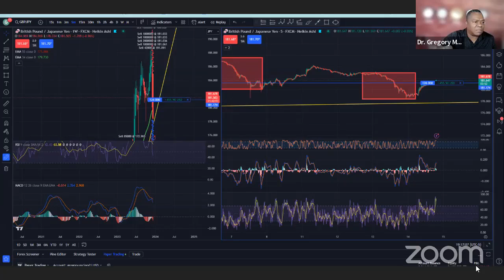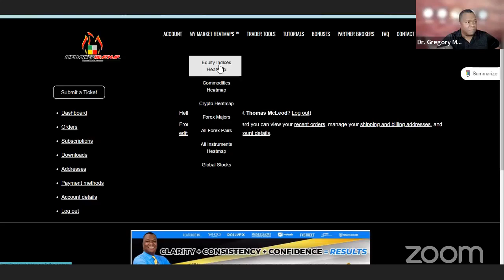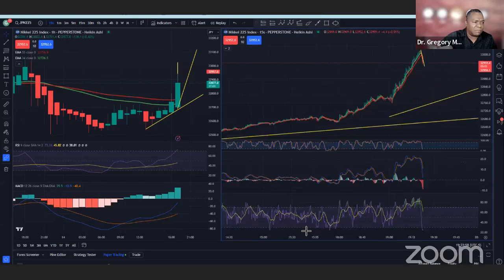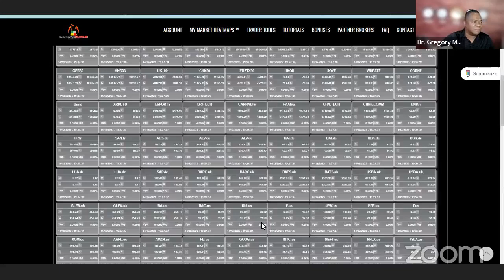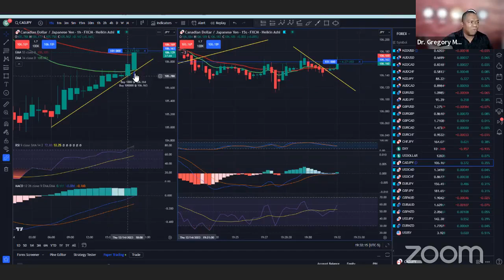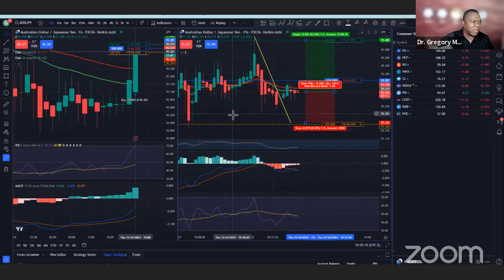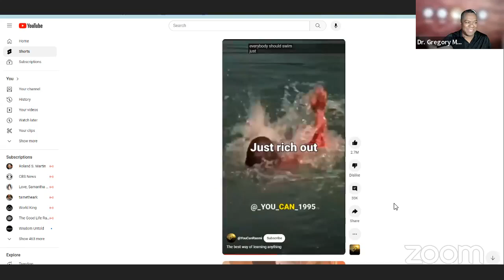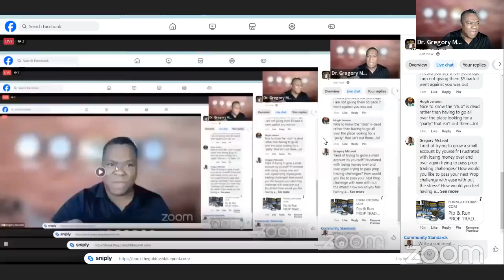How to Choose What to Trade in the Least Amount of Time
**Greg McLeod** How to Choose What to Trade

**Description:**

Welcome to "How to Choose What to Trade" – your ultimate guide to making informed and profitable trading decisions!

Navigating the vast world of trading can be overwhelming, but with the right knowledge and tools, you can master the art of choosing the best assets to trade. Hosted by Dr. Gregory McLeod, this channel is dedicated to empowering traders of all levels with actionable insights and expert strategies.

Here’s what you can expect:

🔹 **Asset Analysis:** Deep dives into various trading instruments including stocks, forex, commodities, helping you understand their unique characteristics and potential.

🔹 **Market Trends:** Stay ahead of the curve with our up-to-date market analysis, highlighting emerging trends and opportunities.

🔹 **Trading Strategies:** Learn how to develop and implement effective trading strategies tailored to different market conditions.

🔹 **Educational Content:** From beginner basics to advanced concepts, we break down complex topics into easy-to-understand videos.

🔹 **Live Sessions:** Engage with Dr. McLeod during live sessions where you can ask questions, gain insights, and see real-time market analysis.

🔹 **Tools and Resources:** Discover the best tools and resources to enhance your trading journey, including technical indicators, sentiment analysis, and economic calendars.

👉Get My Market Heatmap for just $19.99/month!
Let's trade smarter together!

Feel free to personalize the description further to match your style and specific offerings!